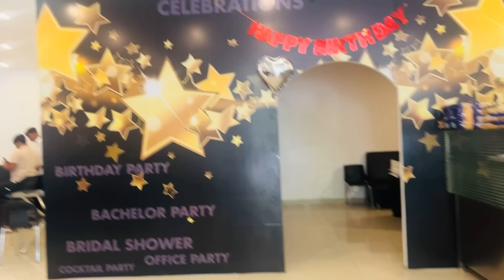ಮಗನ ಬರ್ತ್ಡೇ ಗೆ ಏನೆಲ್ಲಾ ಪ್ಲಾನ್ ಆಯಿತು| finally gold shopping aithu yarige?Sunil ಏನ್ kalsidare ನೋಡಿ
Hi everyone
 I am Shylusunil
 Kannada YouTuber
 I do video on cooking,health tips,beauty vlog,baby care, hair care ect

# dailyvlogs
# beautyvlogs
# ShyluSunilshorts
# Anyproductinformation

Limited-time deal: Tri-Activ Mosquito Net for Double Bed I King-Size Premium Machardani by Piramal I 30 GSM I Strong and Durable I Pop-up Format I Foldable I Corrosion Resistant, Blue